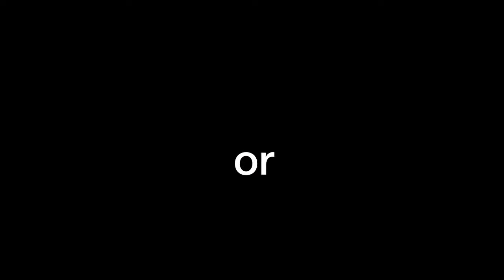NaTzu or SaTzu | Twice Ships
Guys which one do you prefer?